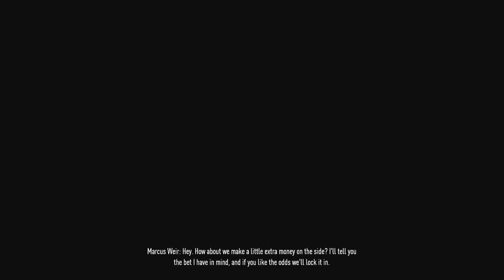NEED FOR SPEED: Payback - Mac vs League 73 (OFFROAD Tier #1) | Game Session #4 (1080p)